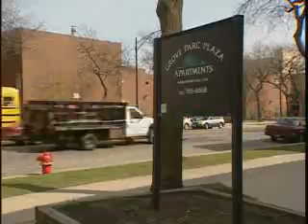Operation Ergot  NSCC Operation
The Chicago Police Department is committed to fighting the scourge of drugs, guns and gangs in Chicago. One of the Departments most successful strategies is the Street Corner Conspiracy Operation. A Street Corner Conspiracy Operation is an extensive, long-term undercover operation that targets the individuals and gangs that run open-air drug markets.